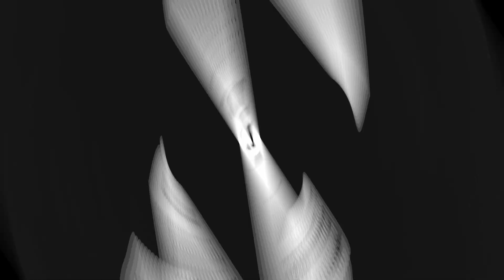Starlite Occident 2023 | Starlite al día | Programa #37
#37 Lola Índigo y Carlos Latre conquistan Starlite Occident